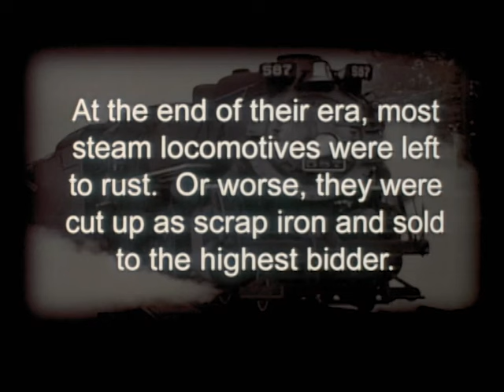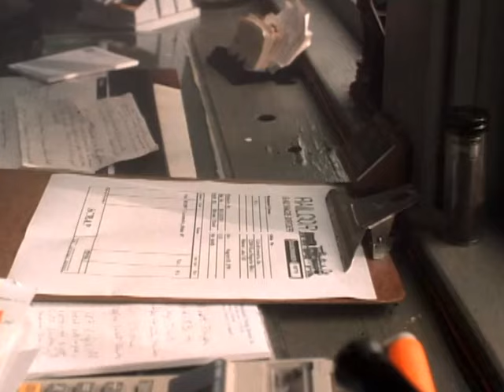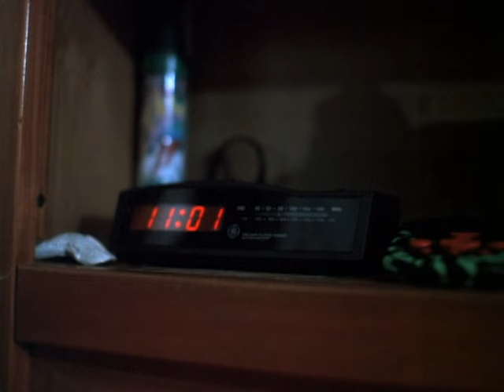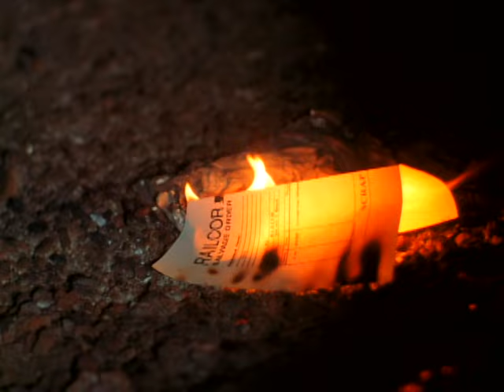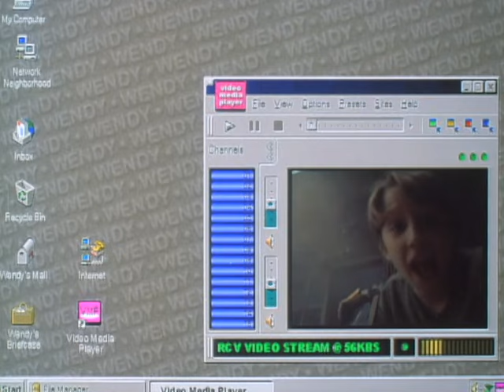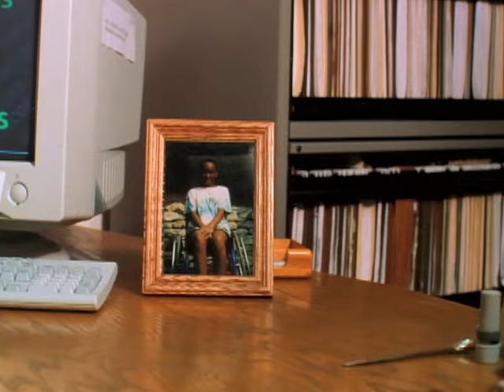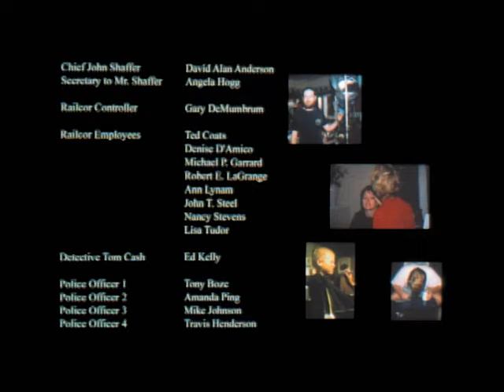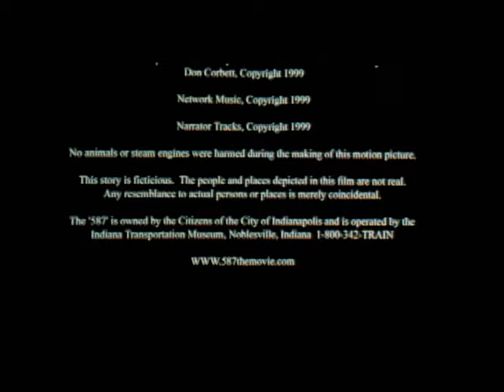Old No. 587: The Great Train Robbery (2000) | Family Drama Adventure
🟢 Title: Old No. 587: The Great Train Robbery
🟢 Summary: Alex discovers a fully-functional steam locomotive, the 587, destined for the scrap heap. He and his sister, Molly, devise a plan to rescue the antique engine with the help of an old engineer.

Directed by: Dan T. Hall
Writers: Dan T. Hall, David R. Lister
Starring: Ran Burns, Nick Abeel, Ariadne Baker-Dunn, Roger Schmelzer, Amy Anderson, Courtney Bolin, Stuart McWhirter, Pat Patterson, Ashley Schultz, Morgan McMillan, Alex Hall, Lindsay Hearn, LaTija Lipscomb, Stephen Goforth, Zach Neiditch, Katie Mehta, Ellen Townsend, Adam Johnson

🟢 Rating: TV-MA